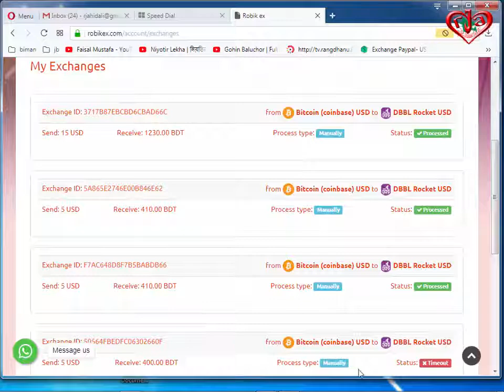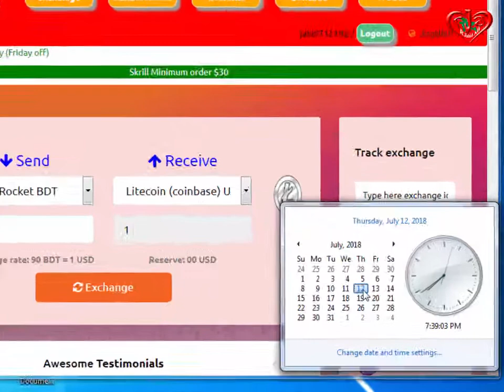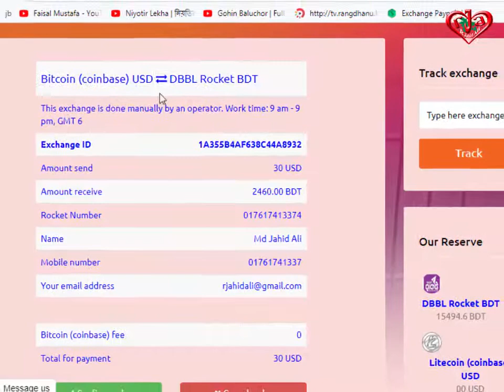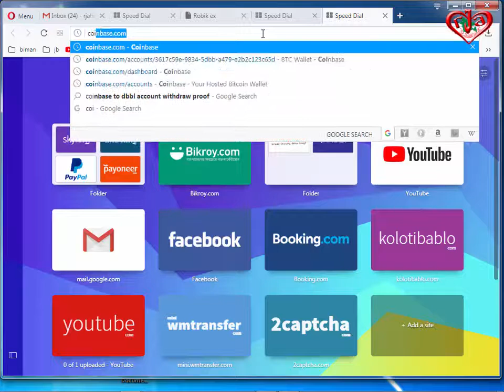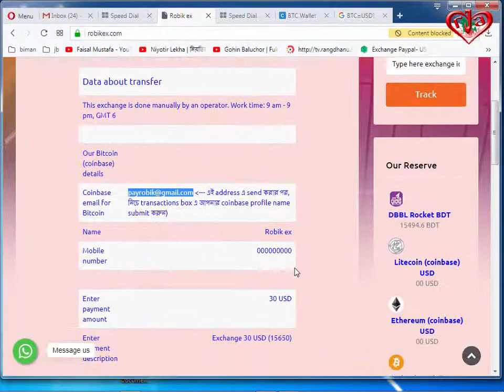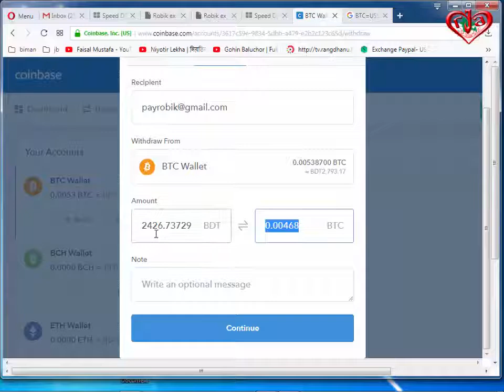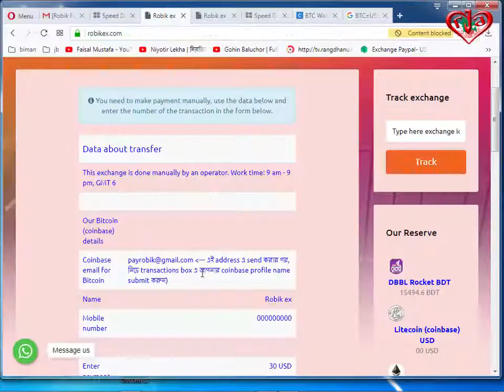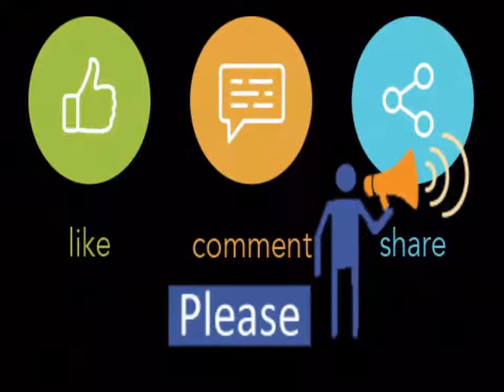$30 Payment Proof Part-2 Coinbase DBBL Bkash PM Skrill=EXCHANGE=Create Verify Paid A Z